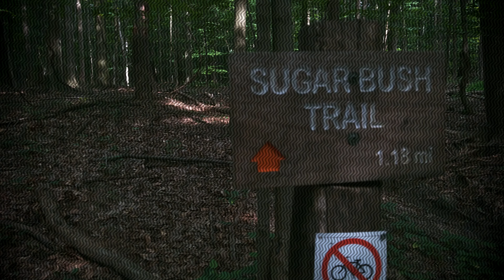Mountain Bike Trail - Cleveland Metroparks Mill Stream Run Reservation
Be careful where you step.